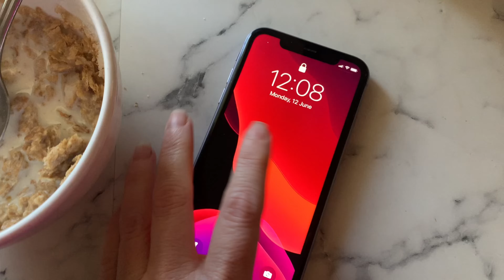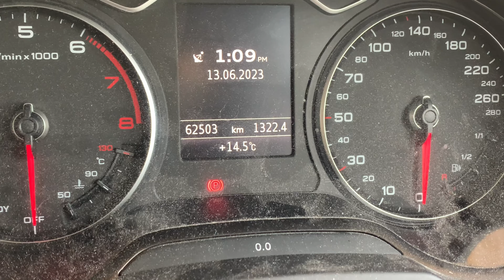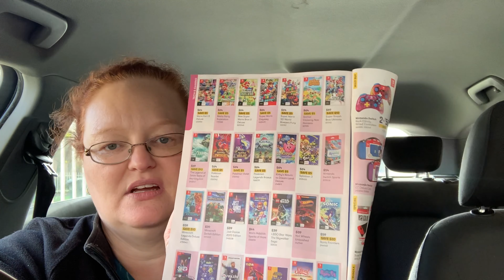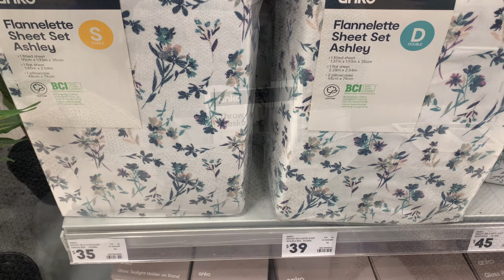WHAT A WEEK / WEEKLY VLOG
What a week - builders, people, crazy ... it never ends LOL

GET REWARDED -
Receipt Jar - Earn money for uploading your receipts

REFERRAL - KELLY5

Shopback Ap - cash back for your regular online shopping

You can send me happy mail x (or Tom Cruise what ever is in your budget LOL)
Park Holme SA 5043

This video is about - Frugal Fun Mum, Australian, updates, checking in, high school, finishing high school, frugal, shopping, vlog, plans, actions, ditl